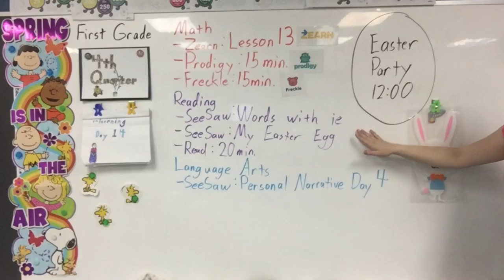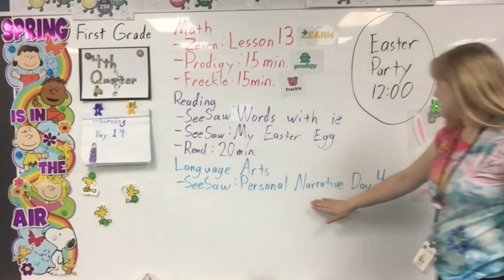1st Grade, E-Learning, 4th Quarter Day 14